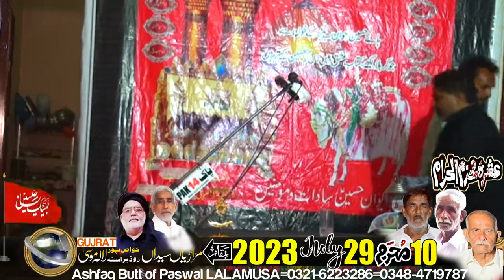Ashura-10- Muhrram&Matam-29-July-2023-Marariyan Syedan via LALAMUSA